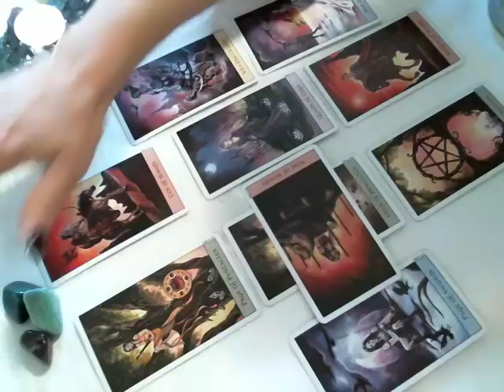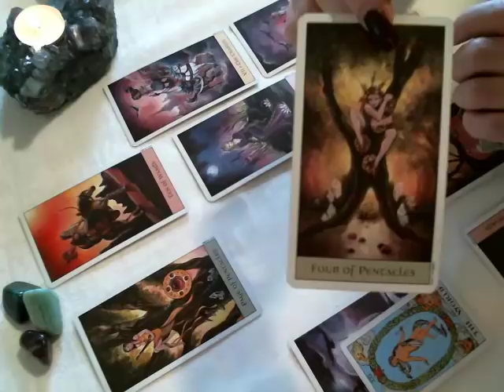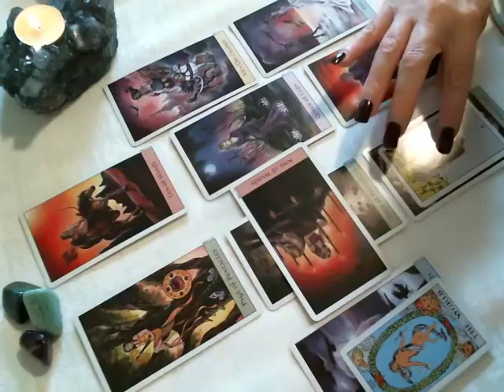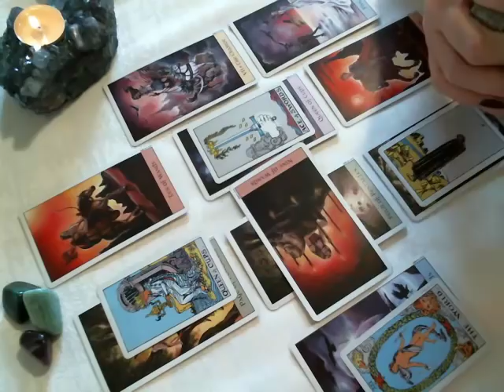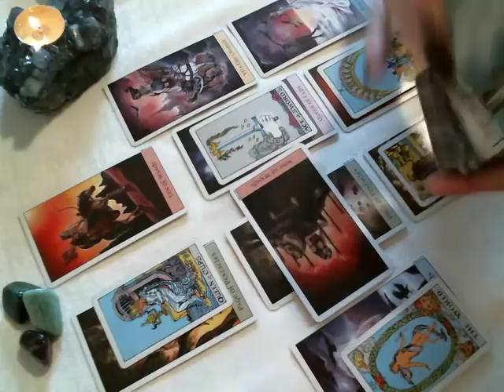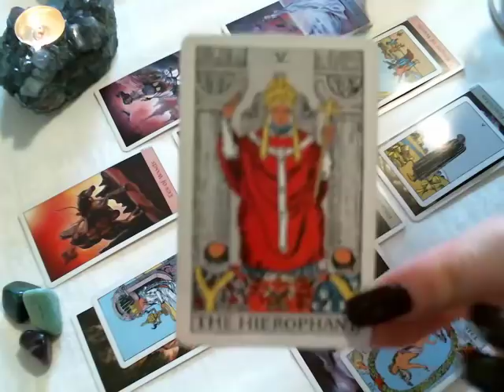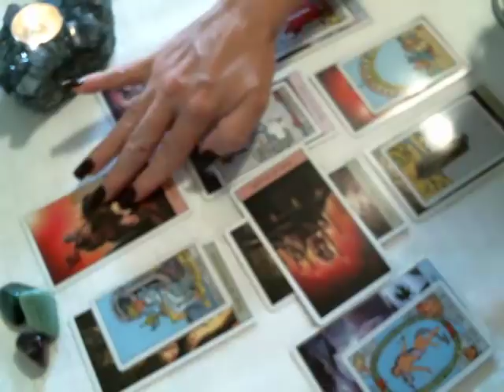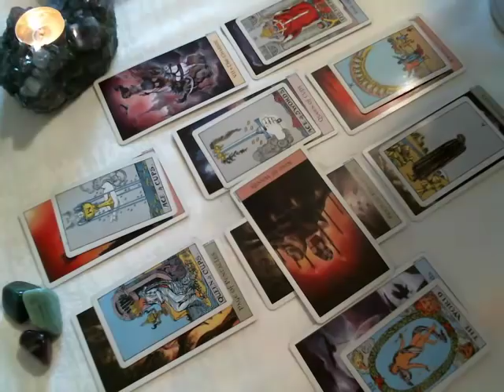Capricorn (Not Sag) ~May Love 2018~ Spying Eyes Wanna Know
THIS READING IS DEFINITELY FOR CAPRICORN! IF YOURE A SAGITTARIUS CAPRICORN CUSP DEC 21-26ish MAY BE FOR YOU. FOCUS ON THE ENERGY NOT THE SIGNS I PUT OUT. WAS DEFINITELY FOCUSED ON CAPRICORN BEFORE READING BEGAN. To get an instant answer to your questions without waiting up to a week, go to your iPhone App store and download the Instantgo App. Search for moonpietarot